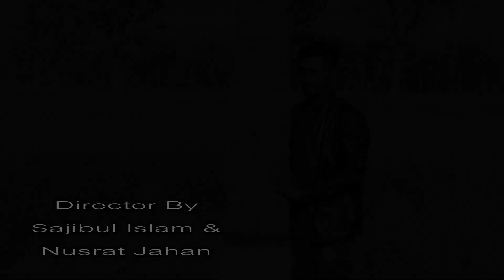Ekdin Porabe Amar Ovab -valentine song -Tanvir - Nusrat Jahan ll New heart tuching Video Song 2020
Ekdin Porabe Amar Ovab - Tanvir -  Nusrat Jahan ll New heart tuching Video Song 2020

Cradt ; G - Series Music

Song; Ekdin Porabe Amr Ovab
Singer: Sadat Hossain
All Credit : G - Series Music Team